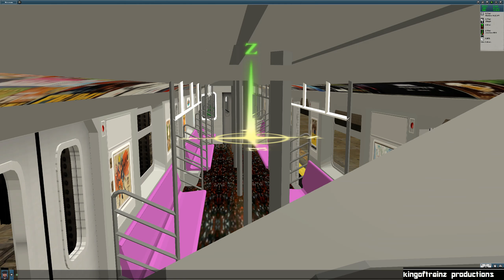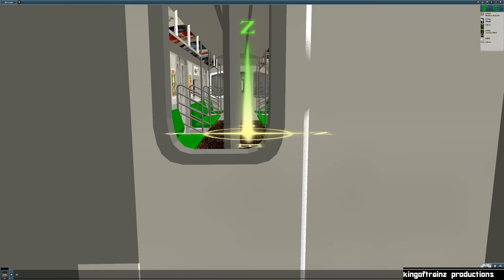Trainz 12: Testing Brand NEW R110A Outside World Subway Cars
I made the R110A even more distinct from the R142 & R142A this time around. I recolored the interior from white to grey, I changed up the advertisements, I darkened the window frames & roof, I changed the colors of the seats in the A-Car to Purple, and Green in the B-Car.